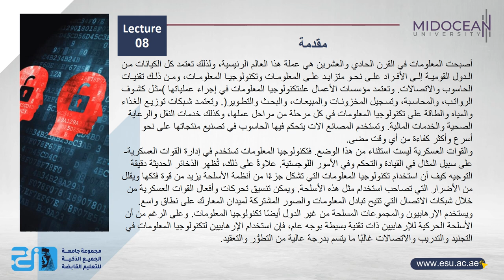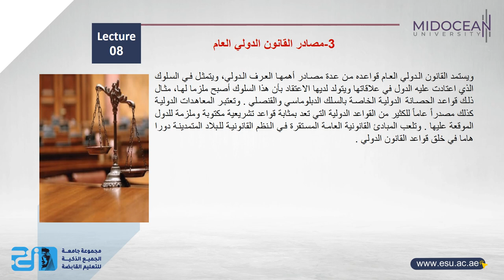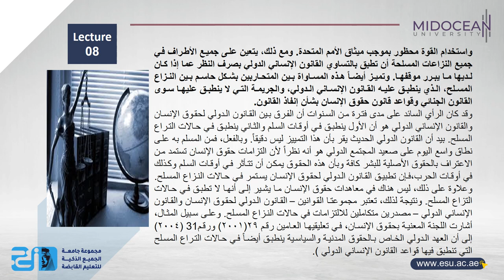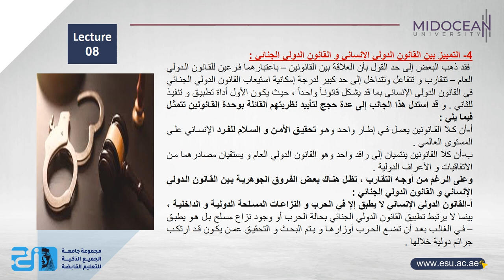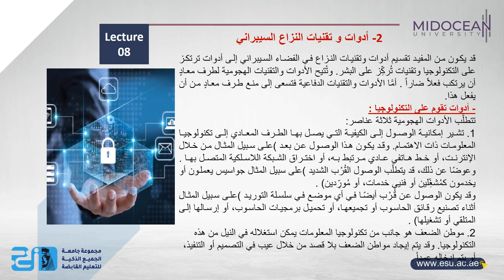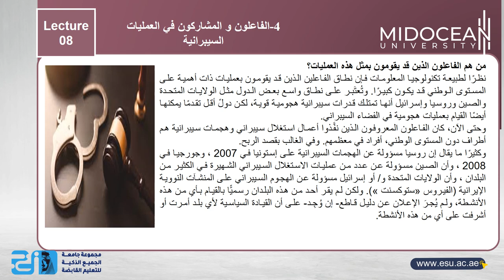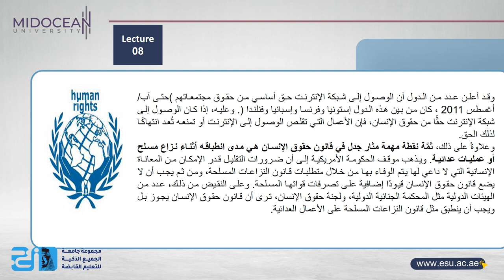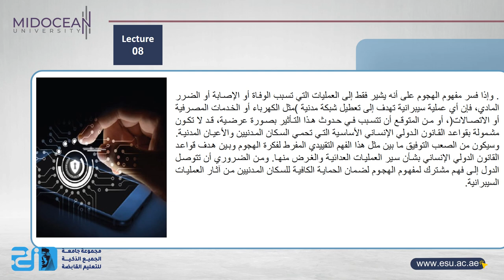Master of Digital Law- Foundations of Digital Law - lecture 8